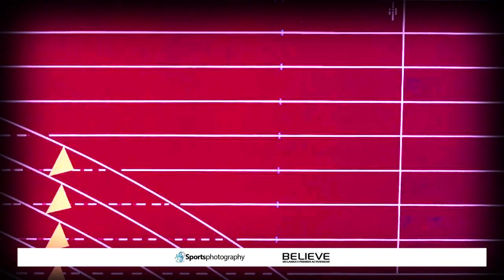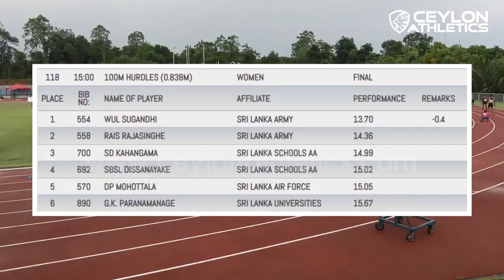100m Hurdles Women Final 100th National Athletics C'ships 2022 4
100th National Athletics Championships 2022
0:00 - Ceylon Intro
0:06 - Event